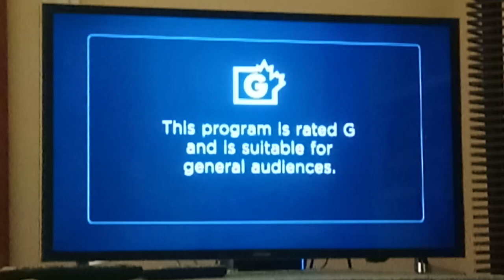Big Food Bucket List Intro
From the TV Show Big Food Bucket List.